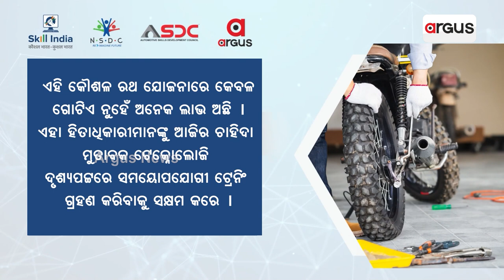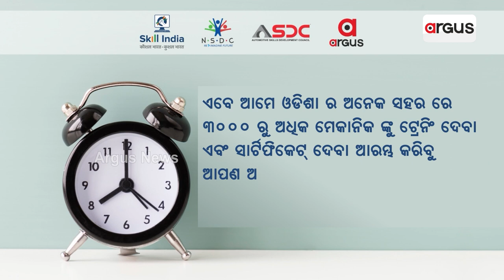କୈାଶଳ ରଥ ॥ ସ୍ଥାନୀୟ ଯାନ୍ତ୍ରିକକୁ ଉନ୍ନତ ଏବଂ ବୃଦ୍ଧି କରିବା ପାଇଁ ଏକ ପଦକ୍ଷେପ ॥